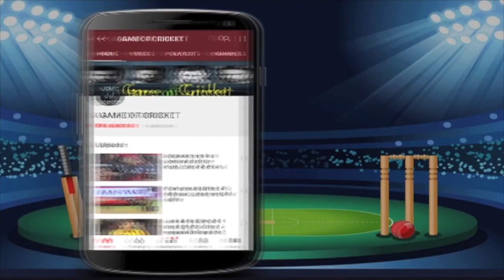इंग्लैंड से वनडे मैच के लिए कप्तान के साथ बदली आधी टीम.. दिग्गजों की हुई सीधी एंट्री